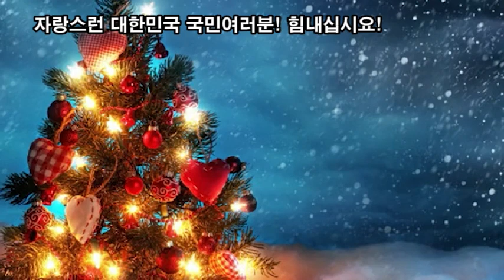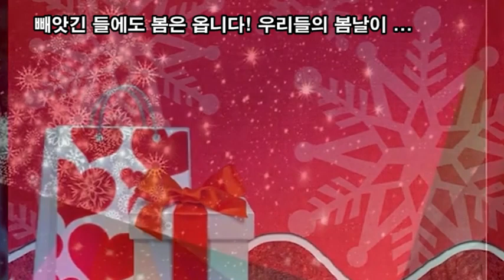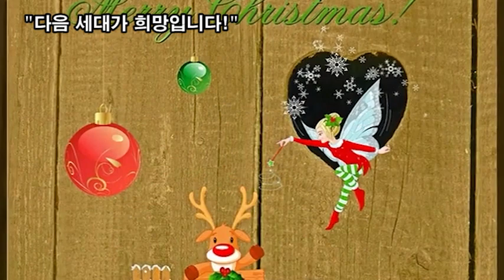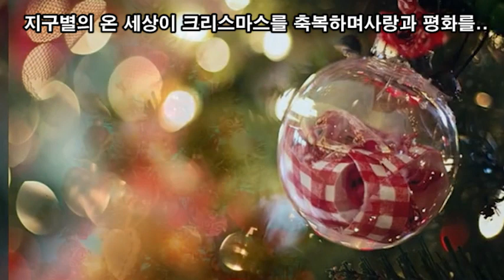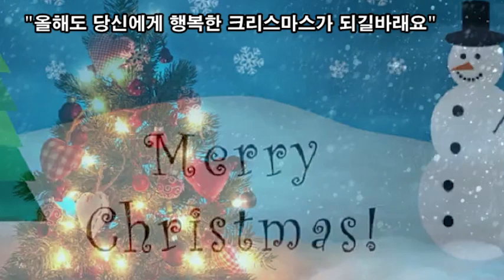2021 성탄카드, 2021 성탄 감동 메시지, Merry Christmas! and Happy New Year!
2021 성탄카드
2021 성탄 감동 메시지
Merry Christmas! and Happy New Year!
IMF도 이겨냈다! 코로나도 이겨내자!
코로나엔 마스크가 구세주다! 언제 어디서나 마스크 착용
으라차차! 힘내세요! 짝짝짝 짝 짝 대~한민국 !
자랑스런 대한민국 국민여러분! 힘내십시요!
힘내라 대~한민국! 가라 코로나 바이러스!
토닥! 토닥! 조금만 더 힘내세요!
"의료진분들 항상 감사하고 존경합니다"
빼앗긴 들에도 봄은 옵니다! 우리들의 봄날이 ...
내 소원은"코로나 빨리 사라지고 친구 만나서 놀고 싶다"
가정에 기쁨과 사랑이 넘치길 바랍니다. 언제나 행복하세요.
“육아로 지친 엄마들을 응원합니다”화이팅!
"다음 세대가 희망입니다!"
기쁜 성탄과 연말은 가족과 함께 사회적거리두기를 실천합시다
코로나를 이겨내는 겨울! 마스크는 선택이 아닌 필수입니다!
이웃을 위해 실천하는 거리두기! 마스크 착용 생활화!
행복한 성탄절 보내세요! MERRY CHRISTMAS!
메리 크리스마스! Merry Christmas! Noel!
지구별의 온 세상이 크리스마스를 축복하며사랑과 평화를..
"올해도 당신에게 행복한 크리스마스가 되길바래요"
"여러분 모두가 한 해 마무리 잘 하시고
  행복한 크리스마스 보내길 바랍니다"
"여러분 모두의 가정에 행복과 사랑이 함께 하기를 기원합니다"
2021성탄카드 성탄감동메시지 Merry_Christmas!_and_Happy_New_Year!